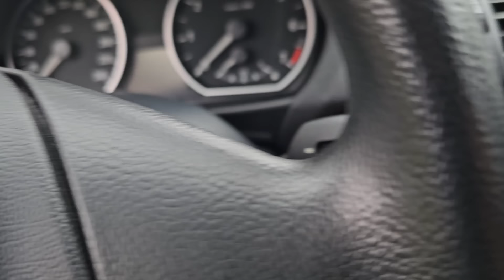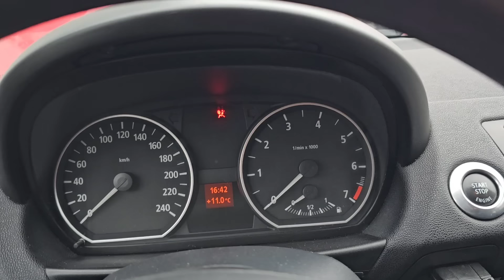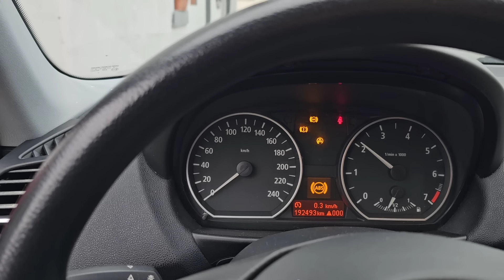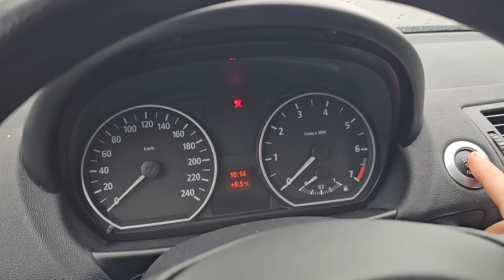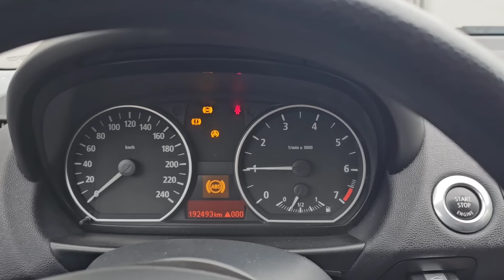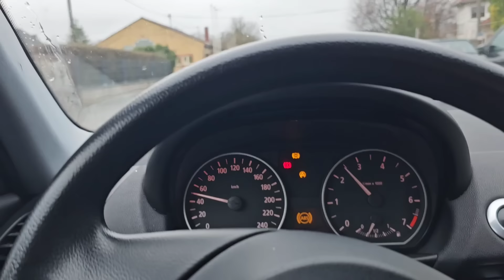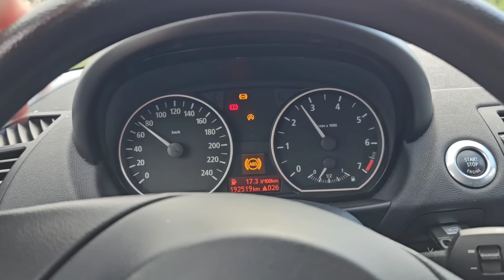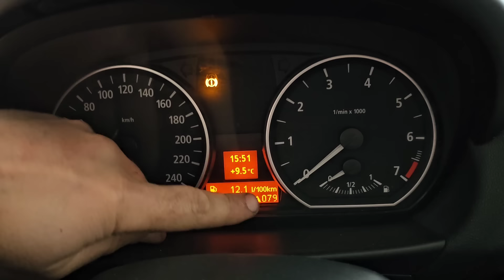Starting my abandoned track car after months! Disaster!!!!!